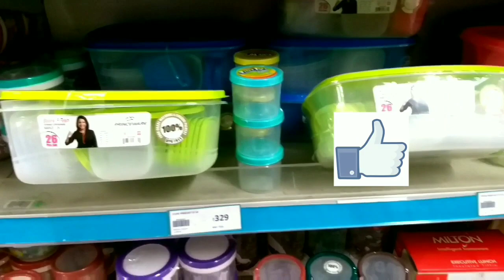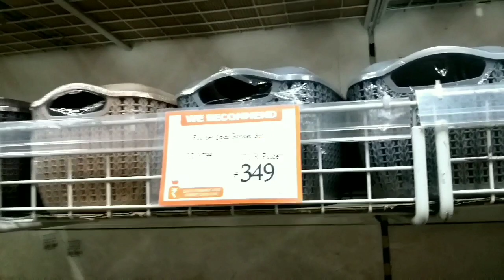Big Bazaar Storage |Storage Basket |Organizers |Multipurpose Storage – Anindita Ghosh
anistyle55 bigbazaar organizer organizerkitchen Today let’s explore all the different kinds of storage items in Big Bazaar. This Big Bazaar is located in Kolkata .It's in Dumdum . Presently a sale is going on in Big Bazaar. There are multipurpose storage items available in Big Bazaar at an affordable price. So todays video is all about Home Organization and Best Home and kitchen organizers.
 It's also about Multipurpose Storage box desk organizers.
 It’s a Big Bazaar Tour or Big Bazaar Vlog or storage haul ...whatever you wish to call it.
I hope the sale is still  on so that you all can avail the offer.

                                                                                               With Love

                                                                                              Anindita
LINK TO SOME OF MY VIDEOS